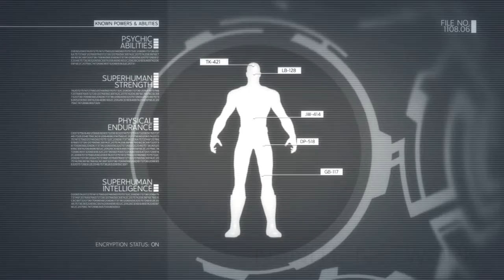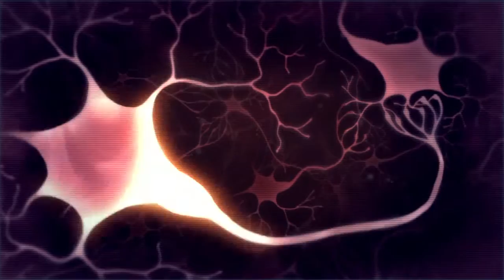Marvel Ultimate Alliance 2 New Plan With Fury